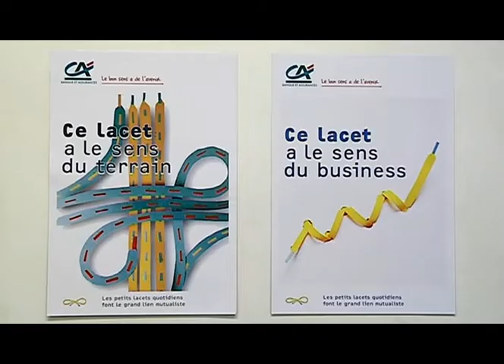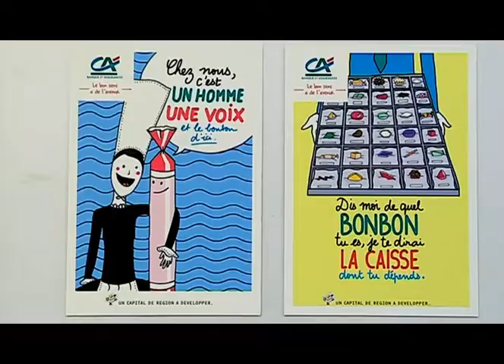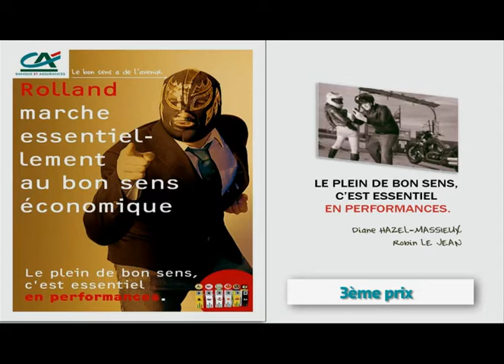La FNCA et l'Esag Penninghen récompensent la créativité des étudiants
Communiquer sur le modèle coopératif et les valeurs du Crédit Agricole. Un défi créatif relevé par les étudiants de l'Esag Penninghen dans le cadre du concours organisé conjointement avec la Fédération nationale du Crédit Agricole.

Le 11 avril, dans les locaux de la FNCA, les meilleures campagne de publicité ont été récompensées par un jury composé de professeurs de l'Esag et de dirigeants du Crédit Agricole. Reportage.